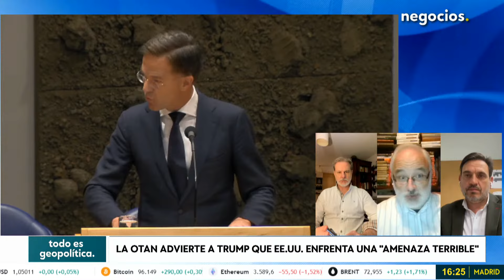TODO ES GEOPOLÍTICA: Putin pone contra las cuerdas a Trump, la "amenaza terrible" para EEUU y Líbano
El Ministerio de Defensa de Rusia anunció el martes que las fuerzas navales y aéreas rusas están llevando a cabo ejercicios militares en el mar Mediterráneo, en los que participan más de 1.000 militares, 10 barcos y buques de apoyo, así como 24 aviones. Durante estos ejercicios, se realizaron lanzamientos de misiles de alta precisión, incluidos los misiles hipersónicos Tsirkon desde buques de guerra y un misil de crucero Kalibr desde un submarino, que fueron dirigidos contra una posición marítima. Además, el sistema de misiles costeros Bastion ejecutó un lanzamiento de combate con el misil de crucero Onyx. En el contexto de estos ejercicios, se mostró un video en el que las tripulaciones de las fragatas Almirante Gorshkov y Almirante Golovko dispararon misiles hipersónicos Zircon en el Mediterráneo Oriental. El submarino Novorossiysk también participó lanzando un misil de crucero Kalibr hacia un objetivo en el mar. Estas maniobras conjuntas de la Armada y las Fuerzas Aeroespaciales rusas incluyeron lanzamientos tanto desde el mar como desde el aire, destacando la presencia de los aviones MiG-31I con el sistema de misiles Kinzhal.

El presidente ruso, Vladimir Putin, no busca una solución negociada a la guerra en Ucrania que no implique su capitulación total, según el ISW. El oligarca cercano al Kremlin, Konstantin Malofeev, afirmó que Putin probablemente rechazará cualquier plan de paz de Donald Trump, a menos que incluya concesiones clave, como el fin del apoyo estadounidense a Ucrania con armas de largo alcance, la destitución de Zelenski y una reunión entre ambos para discutir temas como la seguridad europea y la alianza de Rusia con China.

El nuevo secretario general de la OTAN advirtió a Donald Trump que Estados Unidos enfrentaría una “terrible amenaza” de China, Irán y Corea del Norte si presionara a Ucrania para firmar un acuerdo de paz favorable a Moscú. En una entrevista con el Financial Times, Mark Rutte señaló que los estrechos lazos entre los adversarios de Estados Unidos representan un peligro y pidió a Trump que mantuviera el apoyo a Ucrania y permaneciera en la OTAN. Rutte también destacó los riesgos del suministro de misiles a Corea del Norte y dinero a Irán por parte de Rusia, y sugirió que Xi Jinping podría cambiar su enfoque sobre Taiwán si no se logra un buen acuerdo para Ucrania.